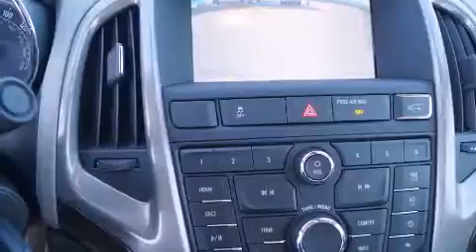2015 Buick Verano Ft Worth TX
We've been honored to serve the Decatur TX area , we promise that your experience at our dealership will exceed your expectations ! Year : 2015 Make : Buick Model : Verano Engine : 2.4L 4 Cyl. Fuel Injected Trans . : Automatic Exterior : Smoky Gray Metallic Miles : 10 James Wood Motors US Hwy 287 South Decatur , TX 76234 Welcome to James Wood - your source for quality new and used cars from Buick , Cadillac , Chevrolet , GMC , Hyundai , and Pontiac . With two north Texas locations to serve you - Decatur and Denton - our new new used car sales force is ready to assist with your next new or used car purchase . We have a large inventory of new and used cars ready for delivery today . Proudly serving the Dallas and Fort Worth Metroplex ! The James Wood Auto Group's business philosophy is to provide our customers with quality Chevrolet , Pontiac , Hyundai , Buick , GMC , and Cadillac cars , trucks and SUVs , but also provide great value and service . We are celebrating 30 years in the automotive business in the Dallas - Ft . Worth , Texas area , and it is our policy to treat every visitor that enters our Chevy , Pontiac , Buick , GMC , Hyundai , and Cadillac dealership doors as an honored guest without exception . The bottom line is we work hard every day to provide a friendly and professional sales experience for the car or truck buyer , quotes Mr . Wood . Every customer deserves that and we guarantee that you’ll find it at the James Wood dealerships . 2015 Buick Verano Decatur TX